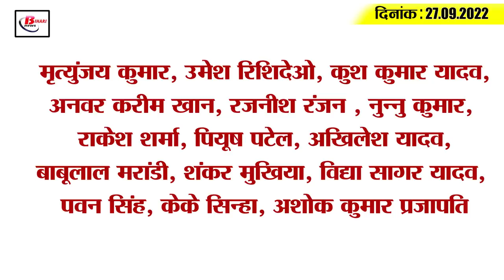Get Today Bihar Evening breaking news of 27th sept 2022 on Bihar Weather, Tejashwi Yadav, RJD, JDU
Get Today Bihar Evening breaking news of  27th sept 2022 on Bihar Weather, Tejashwi Yadav, Bihar BJP, RJD, JDu.

Along with this, let's go in detail towards the big news till evening.

1. The teacher appointment of the seventh phase will be centralized

2. Rare worm found in VTR

3. Action will be taken against the soldiers involved in the crime in Bihar

4. Raids in train stirred up

5. Meteorological Department issued alert in 18 districts of Bihar

6. In Bihar, employees broke the biometric attendance

7. Shailesh returns to Bihar after winning medal from World Para Athletics Grand Prix

8. Long waiting list for all trains passing through Gaya

9. Mother Neelima showered love on Akshara Singh

10. Traffic system will be changed in Patna from Saptami to Dussehra

11. Tejashwi Yadav's big attack on BJP reached Patna

12. 'Nitish Kumar will not be successful', RCP taunts CM

13. Bihar BJP's big attack on Nitish Kumar

14. Before the T20 World Cup, India played a new claim

15. Less than 05 thousand corona cases across the country